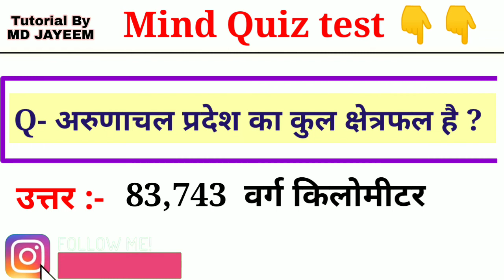भारत के अरुणाचल प्रदेश राज्य का क्षेत्रफल कितना है? Arunachal Pradesh ka kul kshetrafal kitna hai